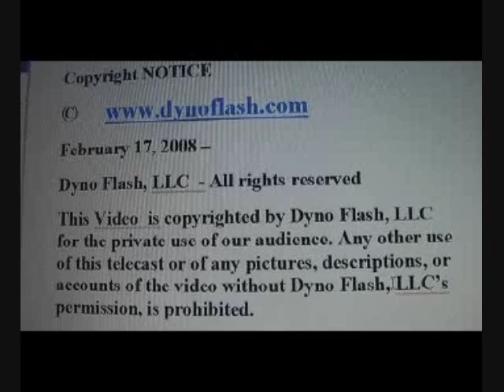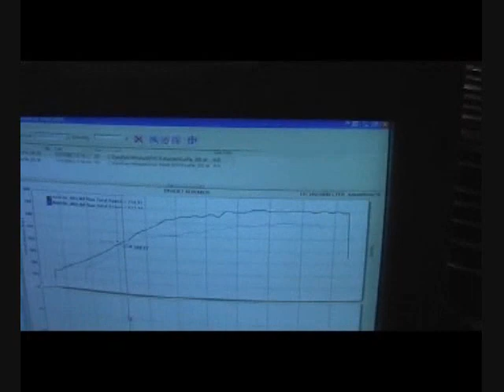"Blacks" Bad Bish vs Sharkbite (remixed)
A more PC edit of the epic showndown of Bad Bish and Sharkbite